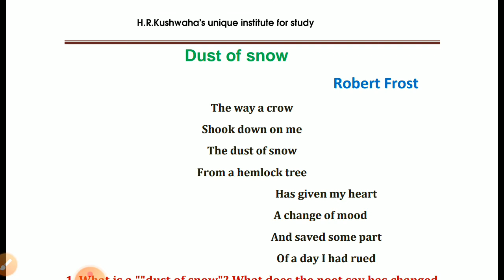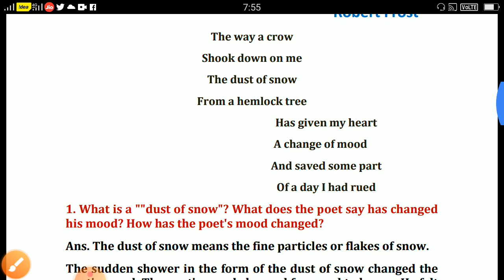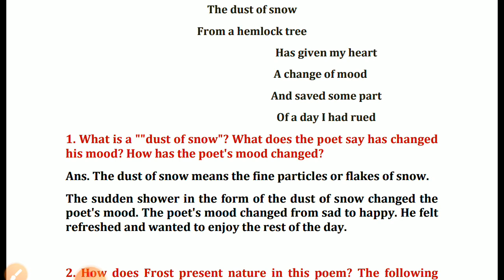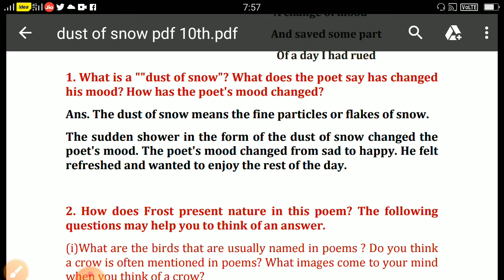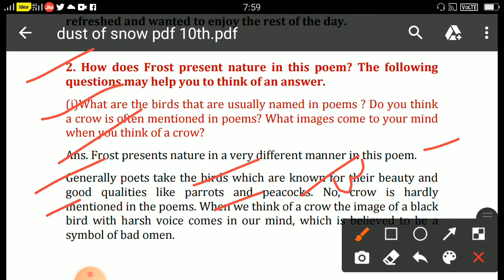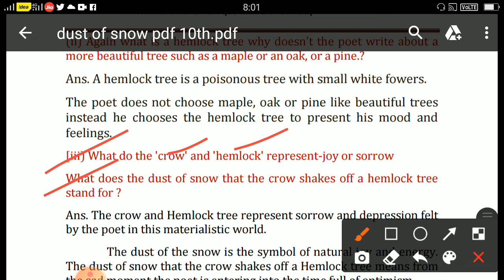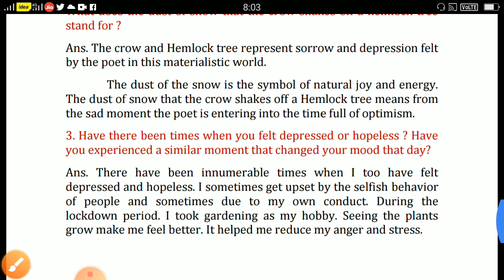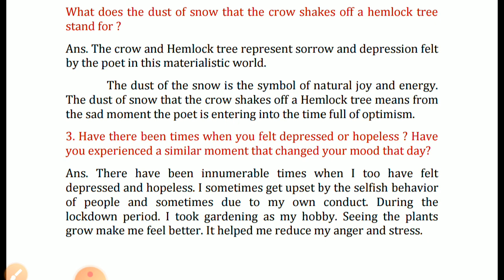Dust of Snow 10 Class NCRT Solution English